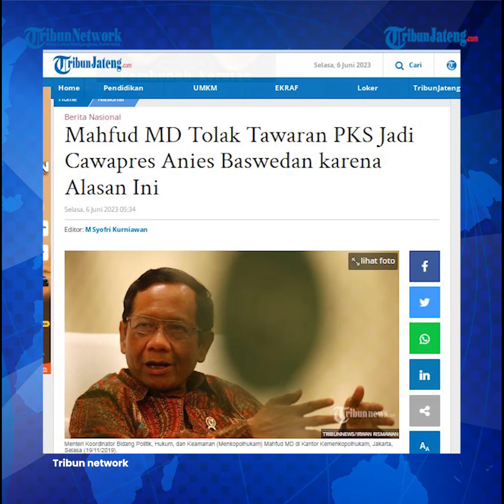Mahfud MD Tegas Tolak Tawaran PKS Jadi Cawapres Anies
Menko Polhukam Mahfud MD mengungkapkan bahwa dirinya pernah ditawari menjadi bakal calon wakil presiden (cawapres) untuk bakal calon presiden (capres) Anies Baswedan.

Host: Elyn